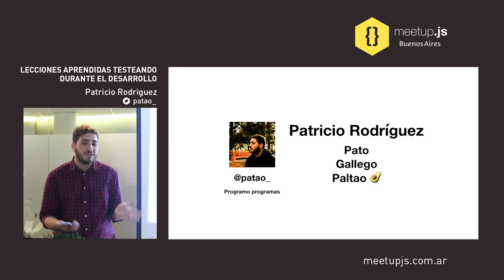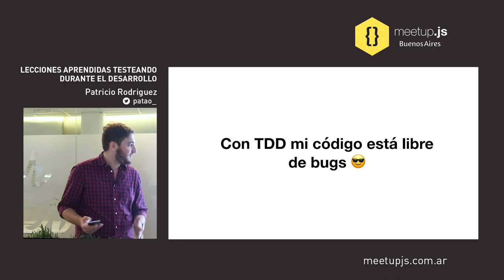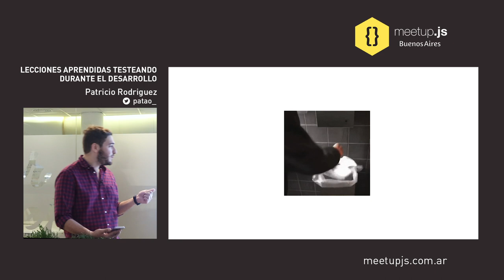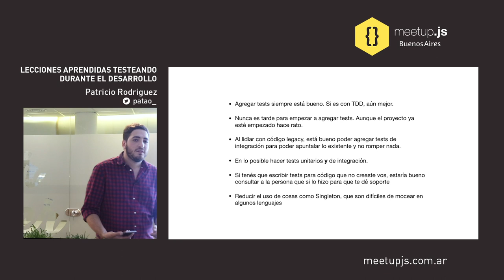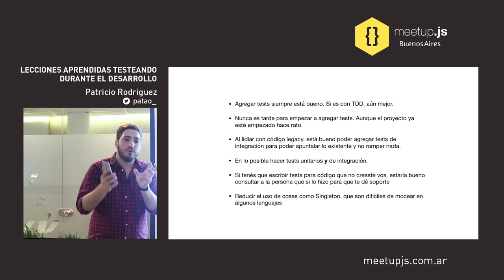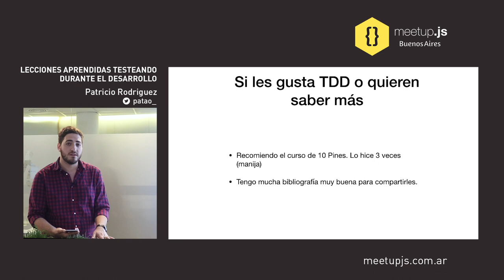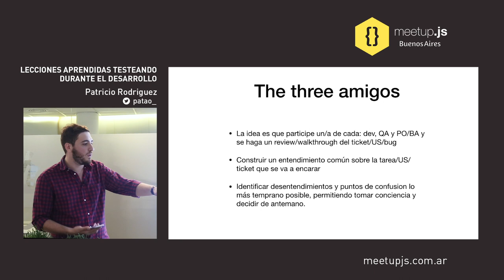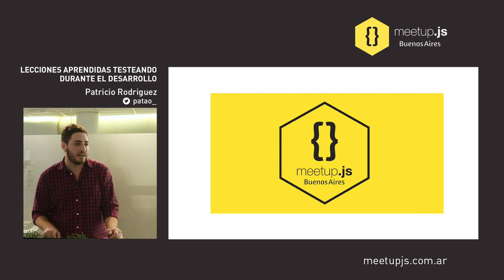Lecciones aprendidas testeando durante el desarrollo - Patricio Rodriguez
Pato nos comenta lecciones aprendidas (a la fuerza) al trabajar con TDD, tests unitarios, tests de integración, test automation y QAs. Además desmitifica y valida algunos mitos sobre el testing en sí y su consecuencia como práctica durante el desarrollo.